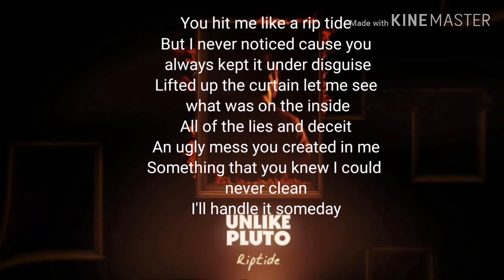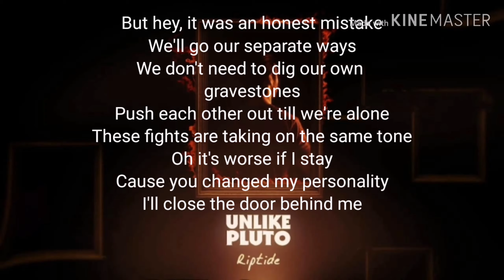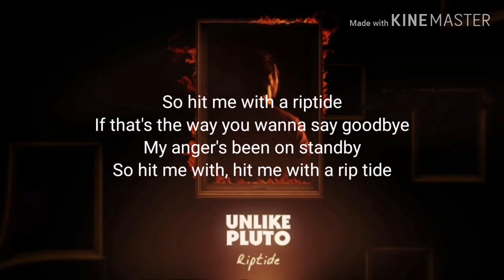Unlike pluto riptide - lyrics